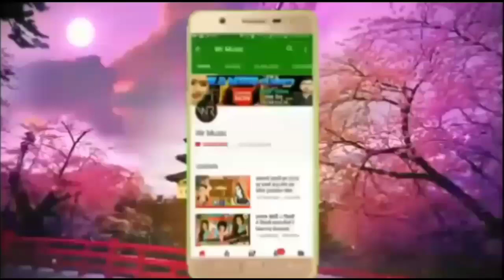डईनीया के लईका लाईन मारे/Dainiya Ke Laika Line Mare/Malakar Deepak Dehati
Title: Dainiya Ke Laika Line Mare
Singer: Malakar Deepak Dehati
Lable: WR music (Bettiah)
Lyrics: Rajan Rawani
Recording:WR digital recoding studio
Video Director:
DOP: Sunil Rathaur

Digital Head :- Sonu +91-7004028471 (Mumbai)